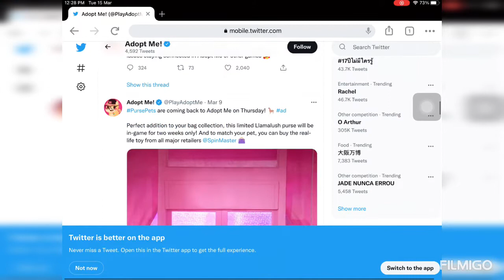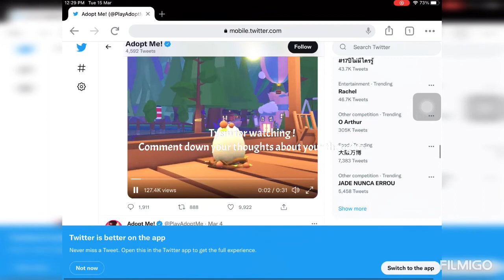OMG ! Woodland egg *Brand New pets ! More info ! How to get rich ?